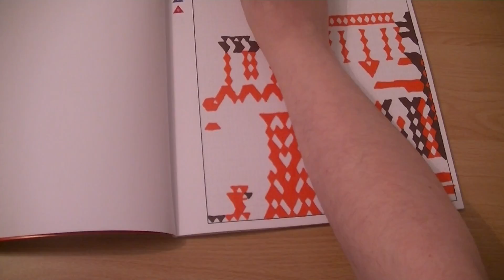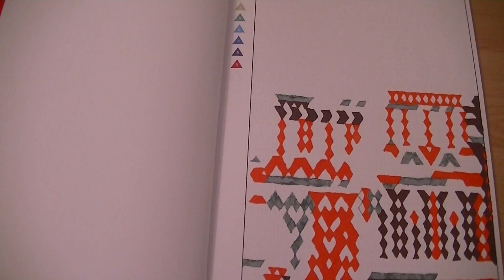ASMR Colouring - Pen Sounds and Whispering (Part 2)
The camera is above me the whole time so I had no idea this was 40 minutes long until I uploaded it. Funny how time flies when you're just concentrating on colouring in the correct colours.

Still not half way through - this may take a few videos.